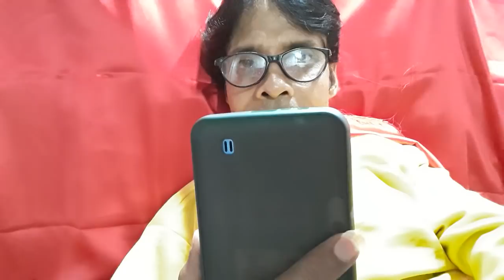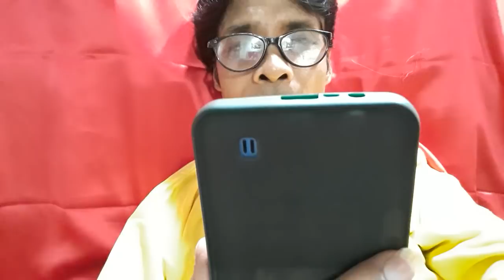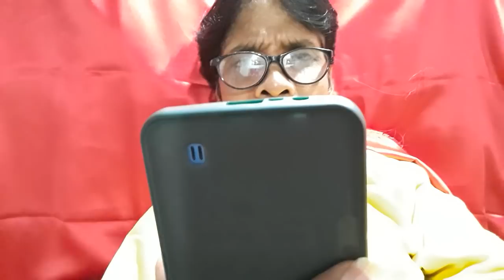Power Sector का सबसे सस्ता Penny शेयर।